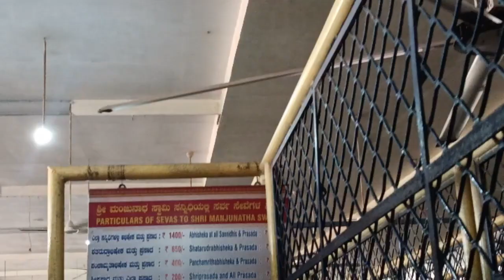ಧರ್ಮಸ್ಥಳ, ಧರ್ಮಸ್ಥಳ ದೇವಸ್ಥಾನ ಅನ್ನಪ್ರಸಾದ, ಅನ್ನಪ್ರಸಾದ, ಧರ್ಮಸ್ಥಳ ದೇವಸ್ಥಾನ, ಶ್ರೀ ಮಂಜುನಾಥ ಸ್ವಾಮಿ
Dharmasthala temple
Lord Manjunatha
Dakshina Kannada district
South India temples
Hindu pilgrimage sites
Jain temples in India
Mythology of Dharmasthala
Bhagwan Bahubali statue
Poojas and rituals at Dharmasthala
Festivals celebrated at Dharmasthala
ಧರ್ಮಸ್ಥಳ ದೇವಸ್ಥಾನ
ಶ್ರೀ ಮಂಜುನಾಥ ಸ್ವಾಮಿ
ದಕ್ಷಿಣ ಕನ್ನಡ ಜಿಲ್ಲೆ
ದಕ್ಷಿಣ ಭಾರತದ ದೇವಸ್ಥಾನಗಳು
ಹಿಂದೂ ತೀರ್ಥಕ್ಷೇತ್ರಗಳು
ಭಾರತದ ಜೈನ ದೇವಸ್ಥಾನಗಳು
ಧರ್ಮಸ್ಥಳದ ಪುರಾಣ
ಭಗವಾನ್ ಬಾಹುಬಲಿ ವಿಗ್ರಹ
ಧರ್ಮಸ್ಥಳದಲ್ಲಿ ಪೂಜೆ ಮತ್ತು ಕರ್ಮಕಾಂಡ
ಧರ್ಮಸ್ಥಳದಲ್ಲಿ ಆಚರಿಸಲ್ಪಡುವ ಹಬ್ಬಗಳು.